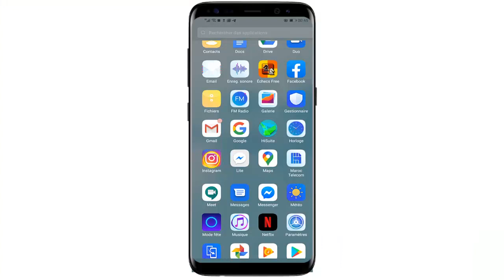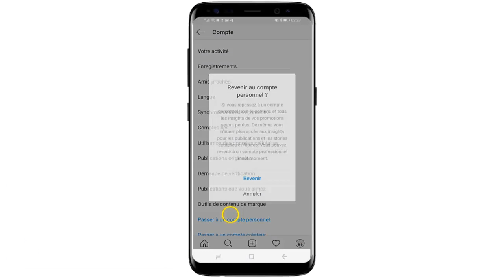Comment enlever un compte professionnel sur Instagram et passer à un compte personnel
Dans ce Tuto on va découvrir comment enlever compte pro Instagram et passer de compte pro a normal insta

Comment enlever le compte professionnel Instagram ?

Si vous avez converti votre profil Instagram personnel en compte professionnel, vous pouvez décider de faire marche arrière à tout moment.
il s’avère que parfois, ces fonctionnalités apparaissent comme gadgets, ou encore que la visibilité des publications semble réduite. Pour ces raisons et diverses autres, certains utilisateurs souhaitent depuis, revenir à un profil Instagram personnel.comment enlever un compte professionnel instagram

Voici comment enlever compte pro instagram et comment repasser en compte personnel sur instagram étape par étape

Accédez à votre profil et appuyez sur  en haut à droite.
Appuyez sur Paramètres.
Appuyez sur Compte.
Appuyez sur Passer au compte personnel.
Appuyez sur Revenir pour confirmerce et enlever le compte professionnel sur instagram.

Vous saurez alors que votre compte Instagram est donc bien à nouveau un compte personnel, qui ne bénéficiera plus des options réservées aux profils pros.

Voila donc comment enlever le compte professionnel sur insta

 j'espère que ce Tuto était très utile pour vous et que vous avez comment enlever son compte professionnel sur instagram et comment mettre son compte professionnel instagram en privé

Si vous avez des questions sur le sujet  "passer compte pro instagram"  n'hésitez pas à les poster sur les commentaires

comment mettre un compte instagram professionnel en privé

Tuto : comment enlever le profil professionnel sur instagram

Voir aussi:

comment passer de compte professionnel a compte prive sur instagram
comment enlever les outils professionnel sur instagram